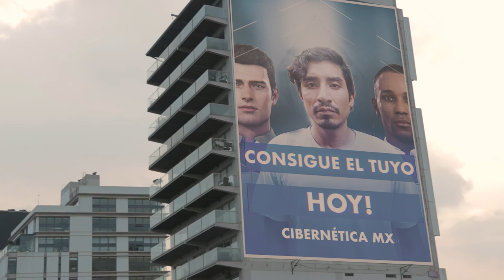Binario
Cortometraje de Ficción realizado para el 48HRS. Film Festival México 2018, con el equipo Los Kubricks.